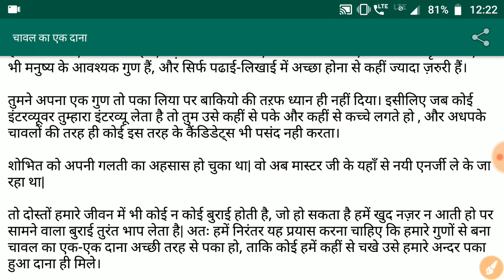मजेदार कहानियों | Story in Hindi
lucent Current affairs latest video for railway exam